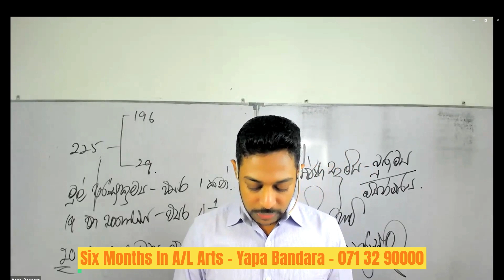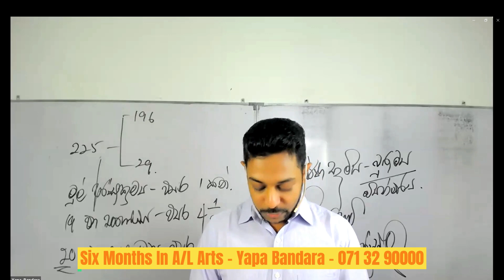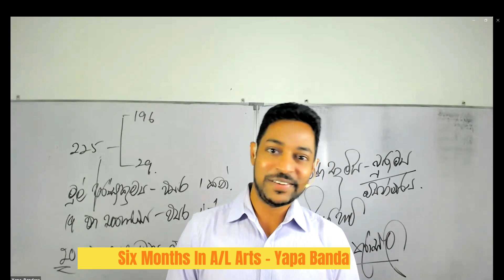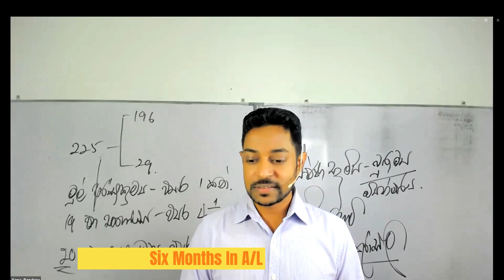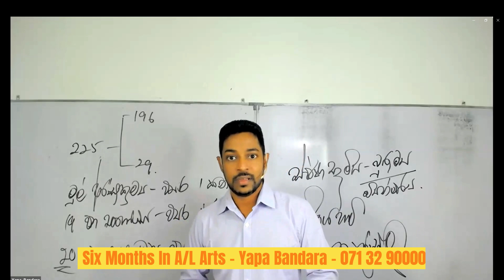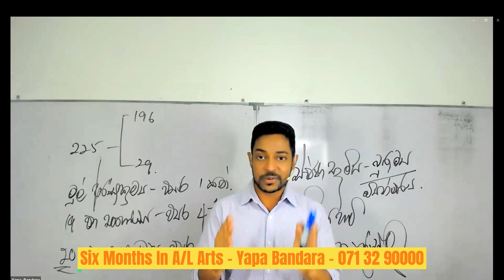CAT 2 2024 - Yapa Bandara - Six Months In A/L Arts -071 32 90000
අදක්ෂයන් යැයි කොටසක් ලොව නැත.වරක් දෙවරක් අසමත්වීම් සදාකාලික පරාජයන් නොවේ.අප අසමත් වූවන් 12500ක් සමතුන් කළෙමු.මාස 06න් උසස් පෙළ පාඨමාලාව,
යාපා බණ්ඩාර.එන්න අපි වෙනස් විධියකින් පටන් ගනිමු.